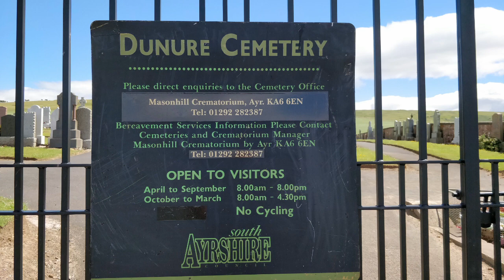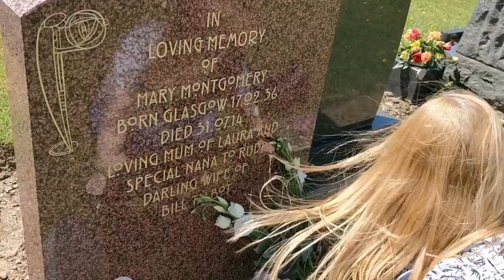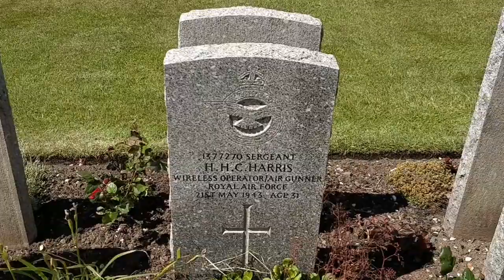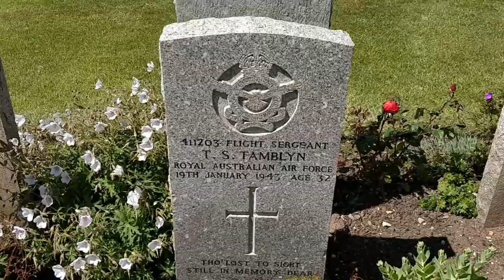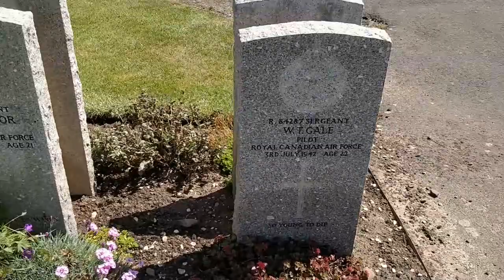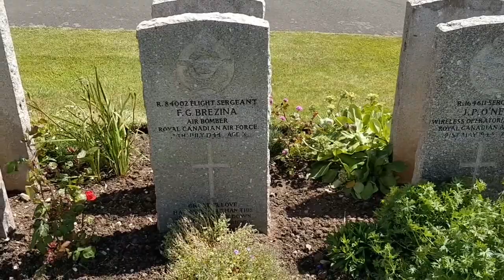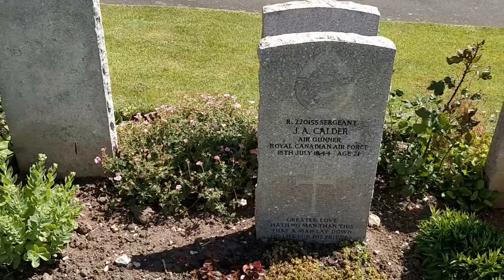DUNURE CEMETERY WAR GRAVES OF FALLEN PILOTS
A VISIT TO SEE MY WIFE'S MOTHERS GRAVE AND I DECIDED TO MAKE A SHORT VIDEO DEDICATED TO THE FALLEN TEST PILOTS WHO LOST THERE LIVES TESTING THE PLANES THAT HELP THE ALLIES WIN THE WAR